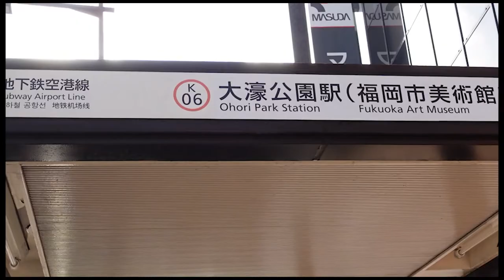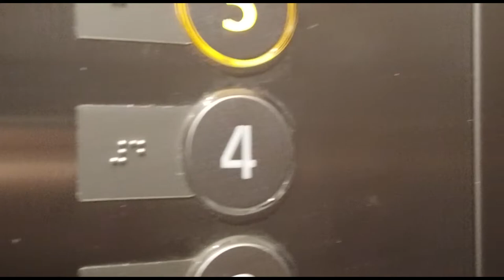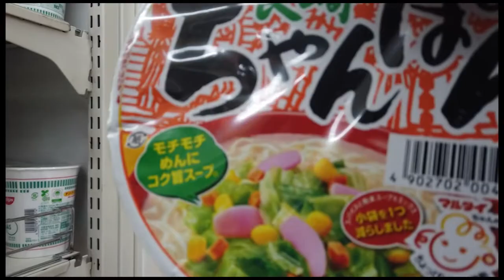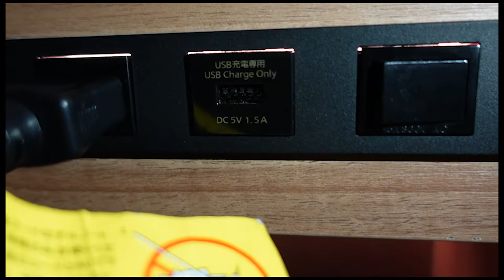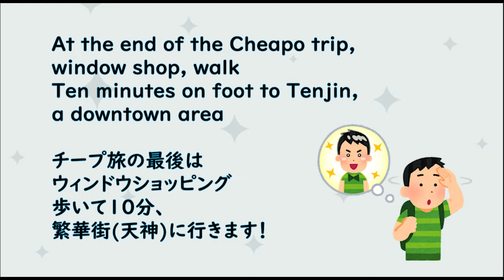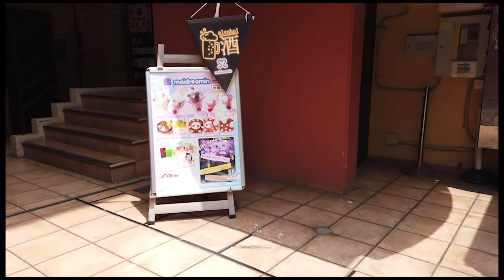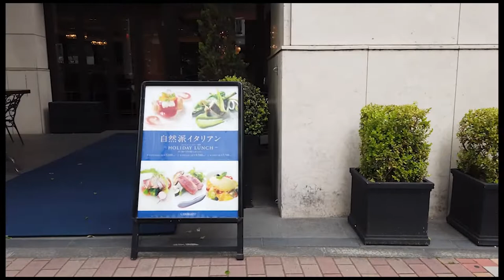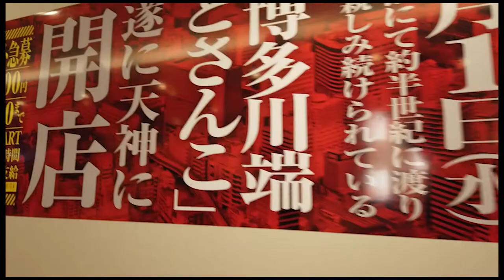Enjoying a Cheap Trip 😀$14 0 / Night Capsule Hotel in Japan🏦UNPLAN Fukuoka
Today we are in Fukuoka, Japan!
Hotels are inexpensive and there is a convenience store nearby for dinner
Enjoy a walk in the park near the hotel
Next day, walk to downtown and window shop!
I recommend Cheap Travel!

🔔table of contents:
0:39 Check-in
1:35 3F(My Capsule)
2:19 3F(Rest room)
3:37 5F(common space)
3:59 Ohori Park
5:44 Prepare for dinner
6:26 Dinner
7:09 3F(My Capsule)
8:04 Check out
8:39 Window-shopping

🏦UNPLAN Fukuoka
Price: 1 night
$14.00
¥1,800
€ 12.90

🍚Mini Stop Otemon 3-chome
$4.50
¥579
€ 4.20

🗾 3-4-3 Otemon, Chuo-ku, Fukuoka-shi, Fukuoka

Room rates and video recording fees vary depending on the day of the week, time of year, etc.
Please contact the hotel directly for more information.